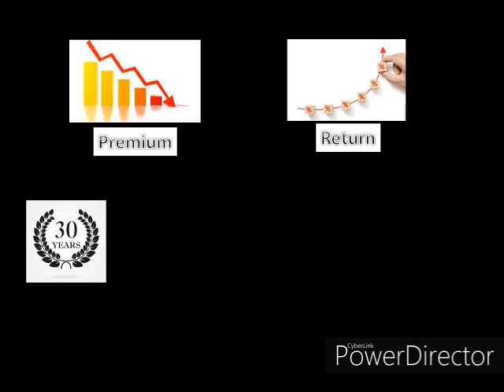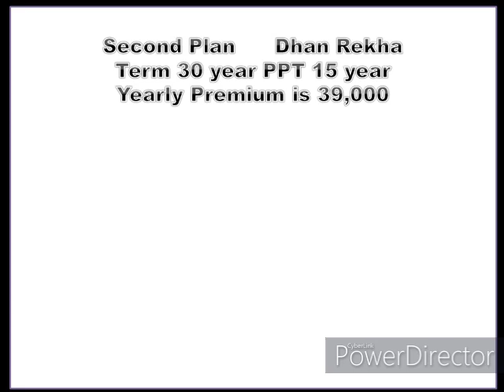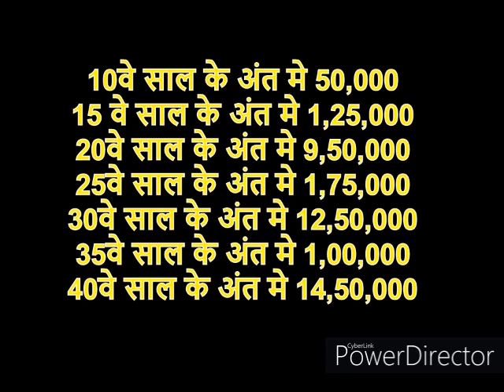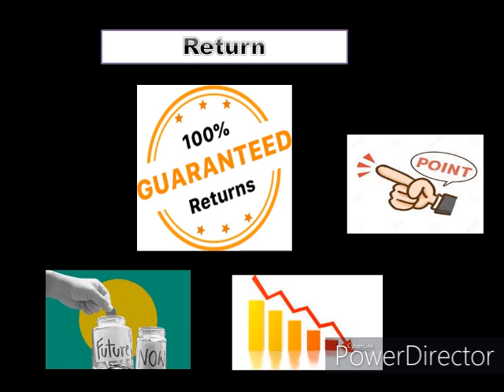LIC का नया प्लान कॉम्बिनेशन |Part 2 |New LIC 2022 Plan |Plan In Details| Child Marriage |Education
LIC का नया प्लान कॉम्बिनेशन || Part 1 New LIC 2022 Plan |Only Overview || Child Marriage |Education
Hello Everyone
Today Content- LIC का नया प्लान कॉम्बिनेशन |Part 2 |New LIC 2022 Plan |Plan In Details| Child Marriage |Education

1. MAD-S Pu Synthetic Leather Laptop Bags Stylish Office Laptop Bag For Men
2. K8 Wireless Microphone for YouTube
3.  Dell Inspiron 5430 13th Gen Laptop,
4. Lok Vyavhar in Hindi : (लोक व्यवहार) (Insurance Agent Must Read )
5. Amazon Brand - Symbol Men's Regular Shirt
6. High-Back Chair for Office & Home
7. Smart Standard Multi-Purpose Laptop Table with Dock Stand